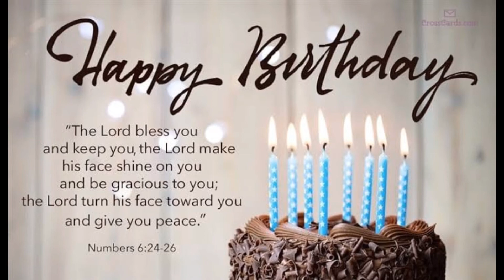BDAY GIFT PRANK|| Trend na pangbday gift|| Kuya Ranil’s Bday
Best Seller in Gift Card